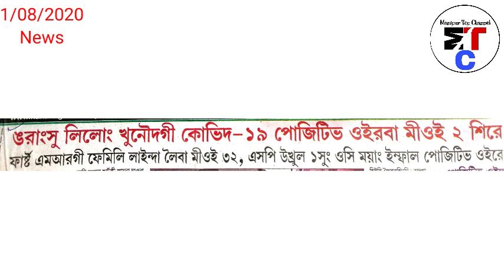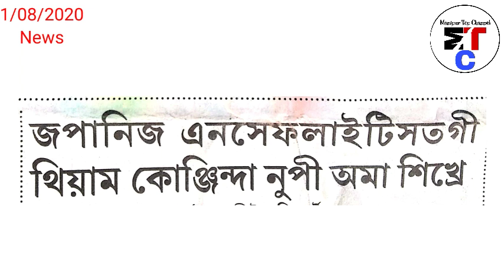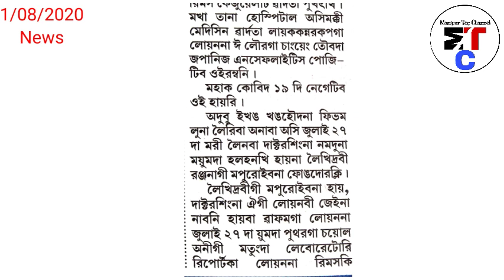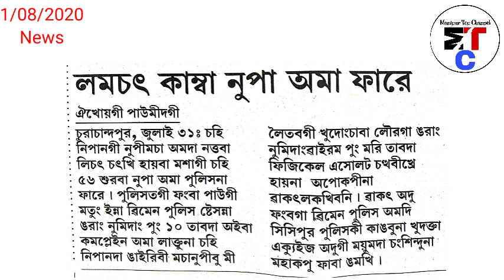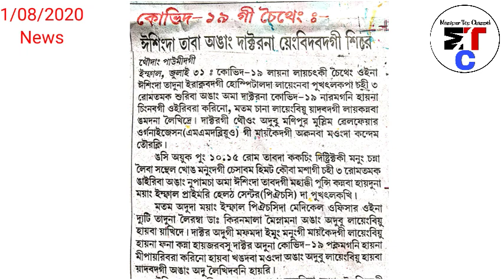Nupi gi hakchangthong da Sample Collection taoramle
News in Manipuri From @ManipurTopChannel

Today News please listen Carefully.

Date :-

Nupi gi hakchangthong da Sample Collection taoramle heiri

Editor